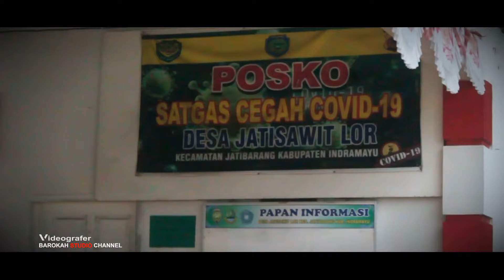Metu talake film pendek indramayu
Metu talake  film pendek indramayu Gara gara kehimpit ekonomi sebuah derama ya kami kemas ini mungkin bisa jadi gambaran.
Ingat ambil sisi baiknya buang sisi buruknya , ini cuma hiburan semata .

Produksi : Barokah Studio Channel.
Dukung terus Barokah Studio Channel ya saudaraku.
✓ COMENT
Agar kami lebih berkembang lagi kedepanya